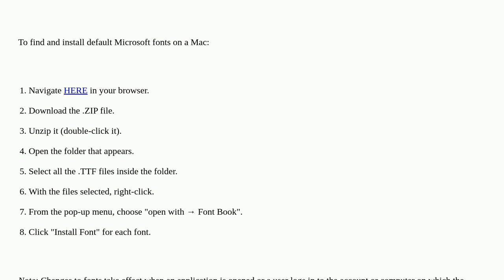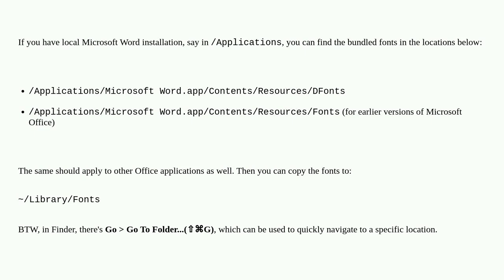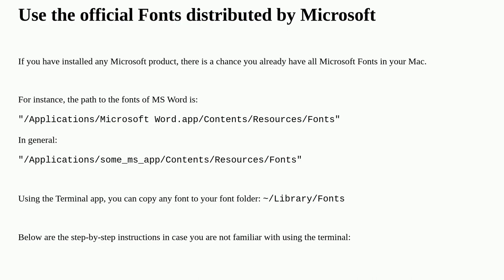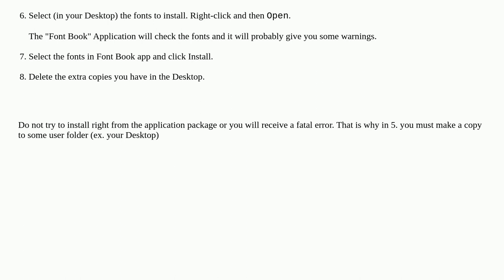Apple: Where can I find default Microsoft fonts Calibri, Cambria?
Where can I find default Microsoft fonts Calibri, Cambria?

A special thanks goes out to the awesome community

  ms-office font-book font macos